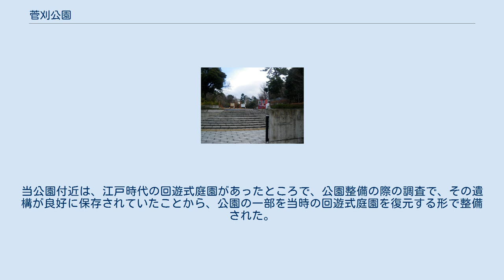菅刈公園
菅刈公園入口 菅刈公園（すげかりこうえん）は、東京都目黒区青葉台にある目黒区立の公園である。
周辺住民の憩いの場として知られる。
 当地一帯は江戸時代は豊後国岡藩藩主・中川氏の下屋敷であったところであり、特に当家の回遊式庭園は名所として当時の地誌にも載っており知られていた。
その後明治時代になって西郷隆盛の実弟・西郷従道が兄隆盛の再起を願って当地付近を購入した。
しかし、西南戦争により隆盛が他界したためそれが実現されず、当地は従道自身の別邸として利用されることになった。
当地にはフランス人レスカスの設計による洋館と書院造りの和館が並んでいた。
その後西郷家は1941年に渋谷に移転し当時の国鉄の手に渡った。
 また第二次世界大戦による空襲により和館が焼失するなど次第に西郷邸があったころの面影は薄くなっていった。
なお残された洋館は1963年に愛知県犬山市にある明治村に移築され、現在は国の重要文化財に指定されている。
その後、邸宅跡地の東側にあたる台地の部分が公園として整備され、当地付近の通称であった「西郷山」（西郷従道にちなんでいる）の名を付した西郷山公園として1981年5月28日に開園している。
 菅刈公園のあった場所は戦後しばらく、国鉄職員の宿舎などとして使用されていたが、1997年に目黒区が土地を取得、公園として整備され2001年3月31日に開園した。
当公園付近は、江戸時代の回遊式庭園があったところで、公園整備の際の調査で、その遺構が良好に保存されていたことから、公園の一部を当時の回遊式庭園を復元する形で整備された。
 面積:20,049m2 また近接して、西郷山公園がある。